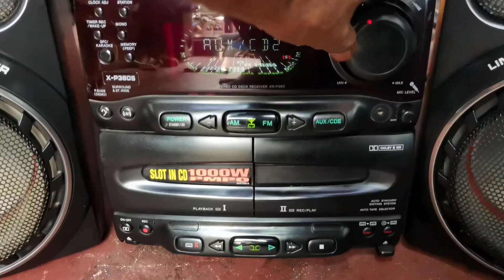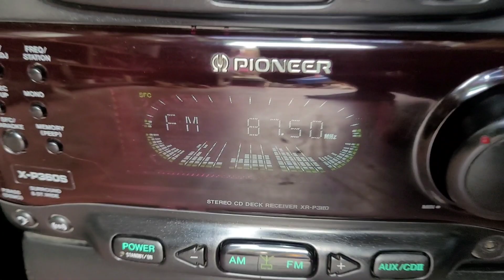Pioneer music system 1000wt model p360